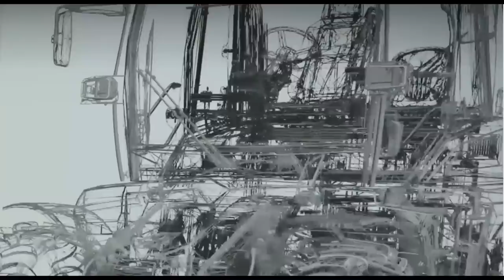SynTrac System aus Bad Goisern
Syn-Trac Systemschlepper. SynTrac Bad Goisern. Traktor neu gedacht. Vielseitig einsetzbarer Geräteträger. Start Up Traktortechnik variabel gedacht.

Nutze diesen Link beim Kauf Deines neuen Teslas und wir beide erhalten von Tesla Supercharger Free für 1.500 KM. Dieses Angebot kommt von Tesla und ist ggf. zeitlich begrenzt.
Dazu musst Du auf diesen Link klicken oder ihn in die Browserzeile kopieren und dann erst die Bestellung vornehmen.
▬ Tesla Empfehlungslink  ▬▬▬▬▬▬▬▬▬▬▬▬▬▬▬▬

Eine neue Fahrzeugkategorie. Flexible Einsatzgebiete. Landwirtschaft. Verkehrsinfrastruktur. Kommunal. Forstwirtschaft. Zivil